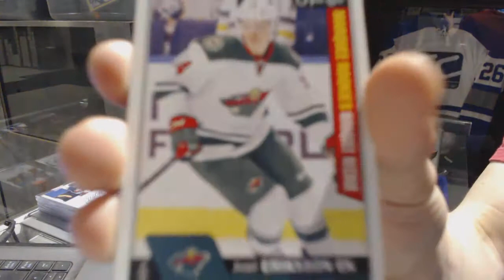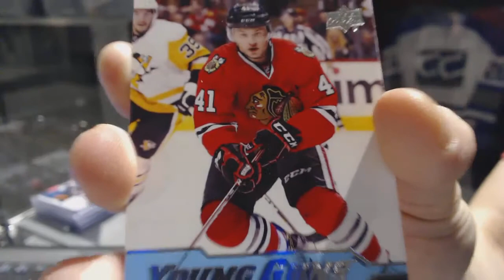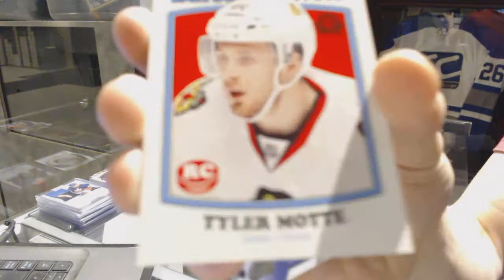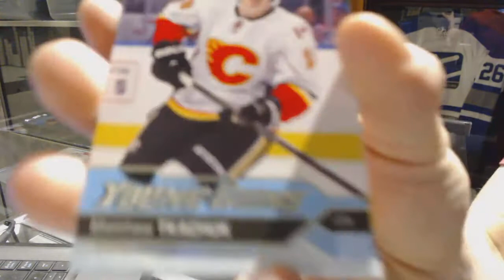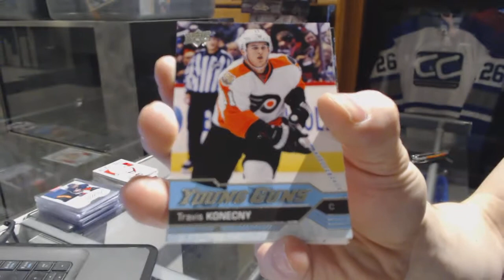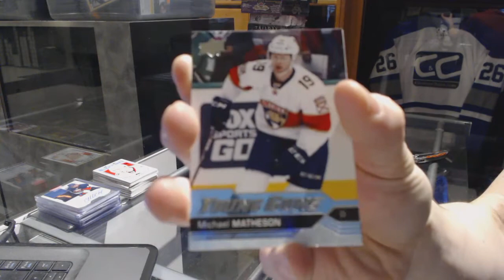16-17 UD Series 1 & 16-17 UD Series 2 Hockey Box Break - C&C GB #7089